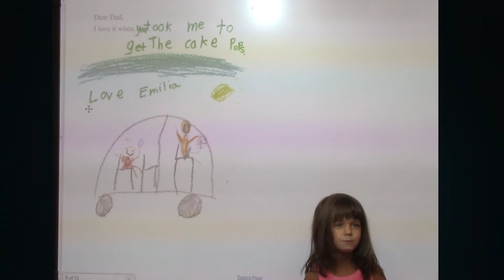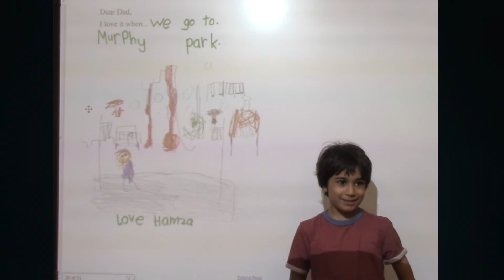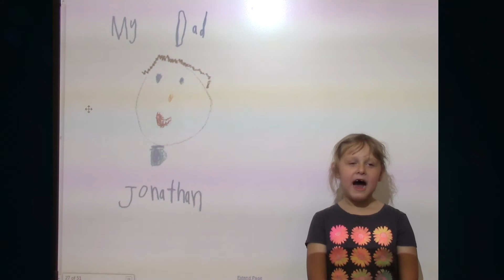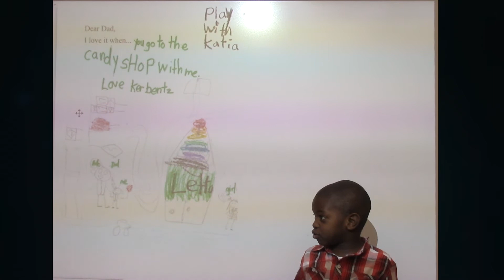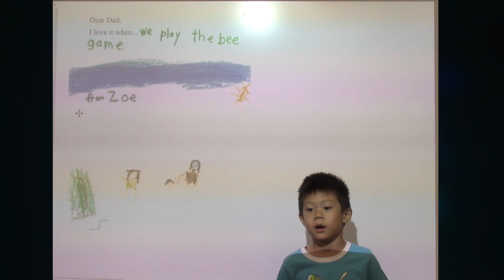Father's Day Tribute 2015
George Grant Mason (GGM) School Kindergarten tribute to their fathers